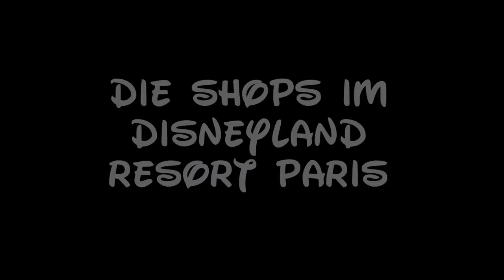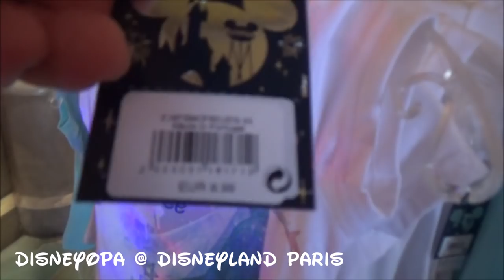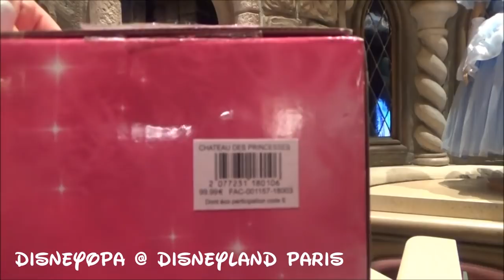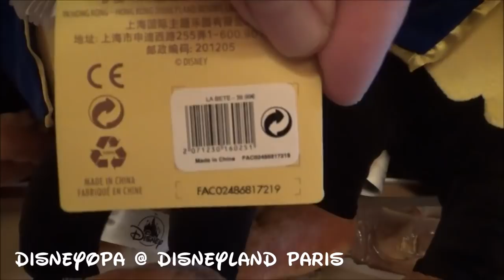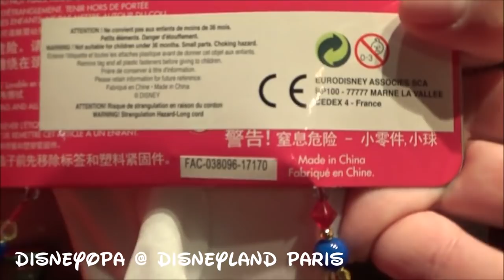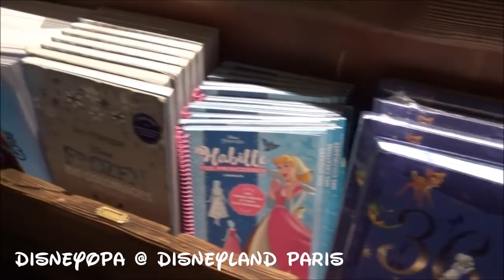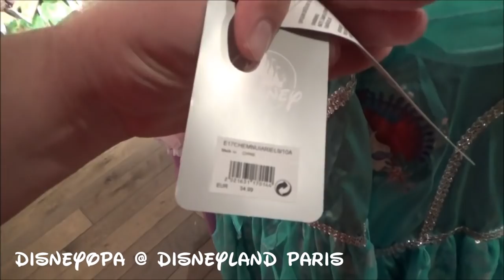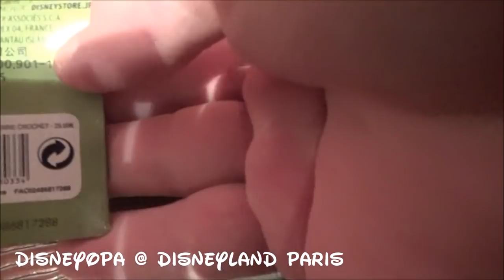Disneyland Paris Shop Prices La Chaumière des Sept Nains Shop DisneyOpa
DisneyOpa zeigt euch heute den Shop La Chaumiére des Sept Nains im Fantasyland vom Disneyland Park im Disneyland Resort Paris. Dieser Shop ist ein absolutes Paradies für die Fans der Disney Prinzessinnen. Ihr bekommt hier sämtliche Kleider und natürlich umfangreiche Accessoires. Schaut rein, gleich hinter dem Dornröschenschloss findet ihr ihn. Ich zeige euch in diesem Video auch wieder viele Preise und wünsche viel Spaß - danke für ein Abo ;)